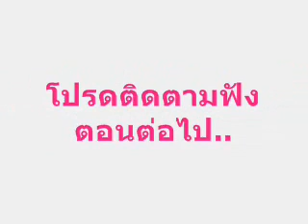นิทานจินตนาการ 026 เงือกน้อย I พีชร์ บุ๊ก I สมุดเรื่องเล่า I เล่านิทาน I นิทานก่อนนอน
** นิทานจินตนาการ 100 เรื่อง
ที่น่าฟัง ได้แง่คิด และคติสอนใจ

Peachii book : พีชร์ บุ๊ก
Ω สมุดเรื่องเล่า Ω “ภาพยนตร์โรงเล็ก” ในจินตนาการของคุณ
เรื่องเล่าหลากหลายแนวทั้ง นิทาน นิยาย เรื่องรัก สืบสวน แฟนตาซี
ที่หยิบเอามาเล่าเรื่องแบบ
และพากย์แบบ หนังสือเสียง
เป็น เรื่องเล่า แบบพากย์ ในสไตล์ พีชร์บุ๊ก

ส่งกำลังใจให้ คนเล่า เลี้ยงกาแฟ ได้ที่ปุ่ม
"ขอบคุณ” หรือ “Super Thanks” ใต้คลิปนะคะ

ขอบคุณ สำหรับทุกๆ ไลท์ , แชร์ และ การติดตาม ค่ะ
• พีชร์ (Peachii) •

** Play List รวม **

2.พีชร์ Sample : หนังสือเสียง ตัวอย่างที่ Meb